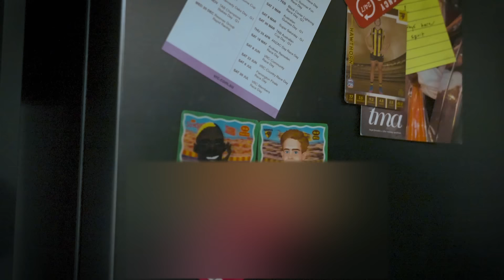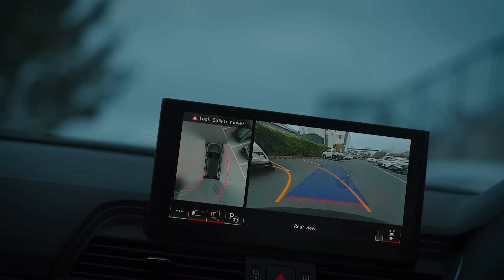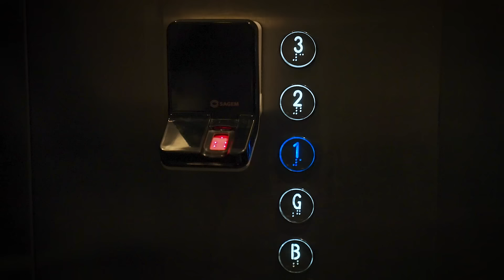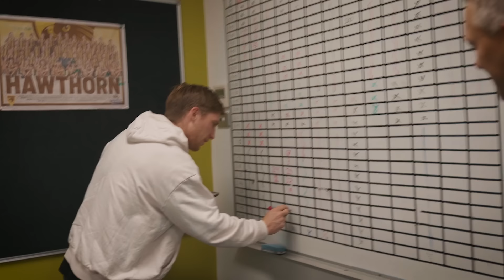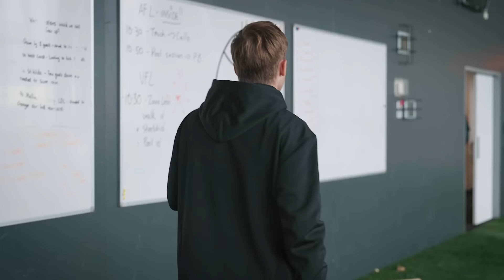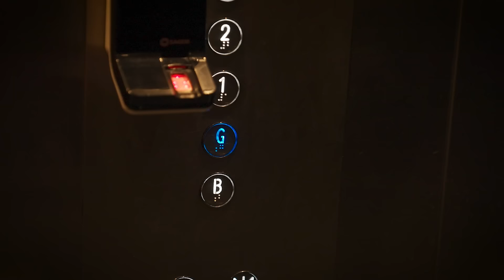How are Hawthorn Always so Happy?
The fifth installment of the 'I Spent a Day with series'. We spent it with Hawthorn's co vice captain Dylan Moore, showcasing the culture and environment at the Hawthorn Football Club.
0:00 - Intro
1:00 - Dylan's House
3:20 - Drive To The Club
5:40 - Arrive At The Club
11:00 - Warm Up
15:14 - Main Training
19:30 - Recovery and Lunch
24:18 - End of Day
27:00 - Outro

Go Hawks!